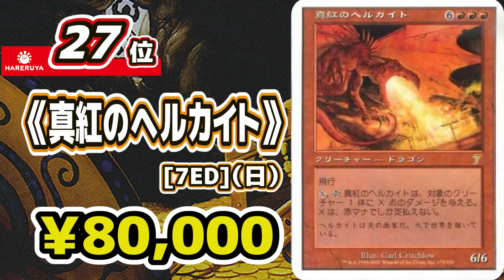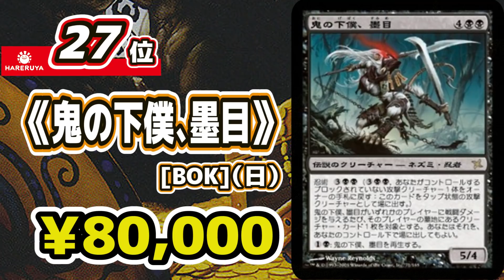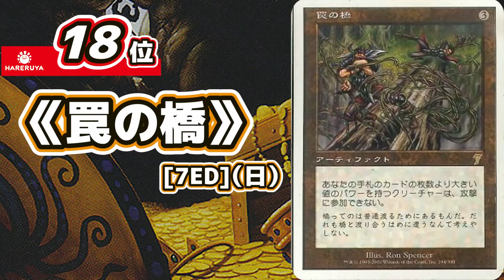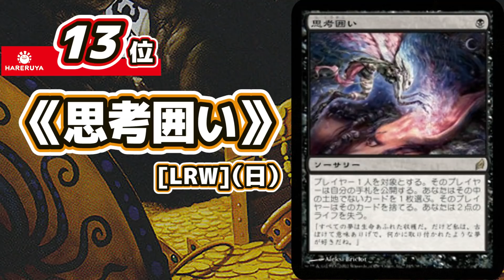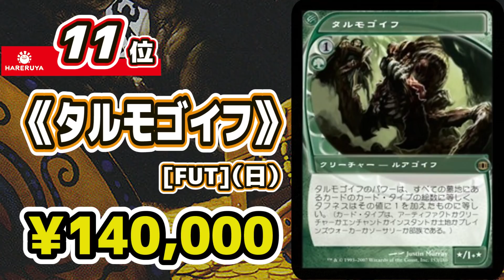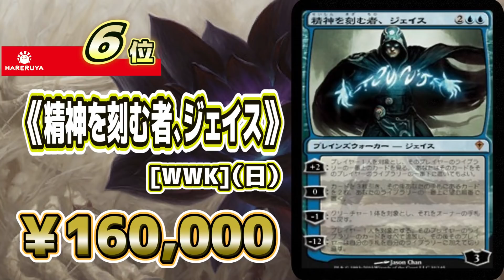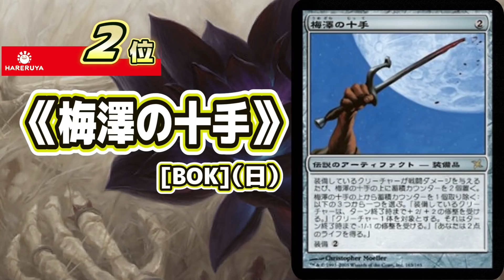【MTG】Foilカード高額ランキングTOP30【2021年4月】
※撮影日(4/7)時点での価格です。